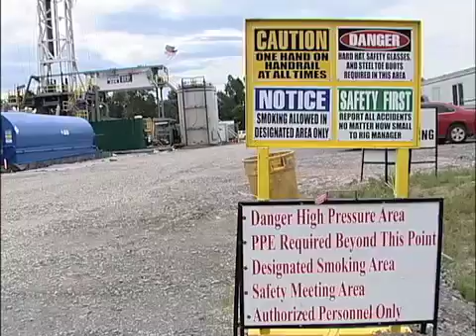Fracking In Marcellus Shale (Pt 3)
The 3rd part of an exclusive 4-part series on "Fracking." Patricia Villone talks with opponents of the newest technology in natural gas exploration.